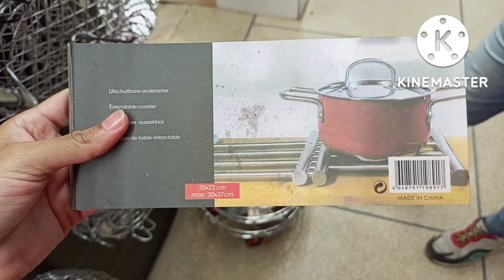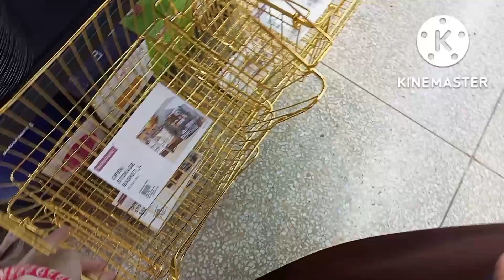kitchen gadgets and utensils at Victoria store|Victoria store Lahore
crockery shopping at Victoria store Lahore